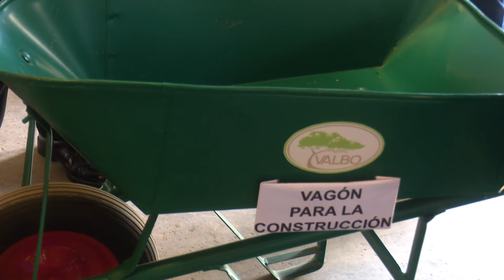Constatanen Guantánamo desempeño de obreros metalúrgicos y jóvenes talentos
El Miembro del Comité Central (CC) del Partido y Jefe de su Departamento de Organización, Roberto Pérez Jiménez, constató el desempeño del colectivo de la Empresa de Válvulas y Bombas Industriales Carlos Rolof, y de jóvenes talentos egresados de la Universidad de Guantánamo, como parte de la visita integral del Secretariado y su aparato auxiliar a este oriental territorio…